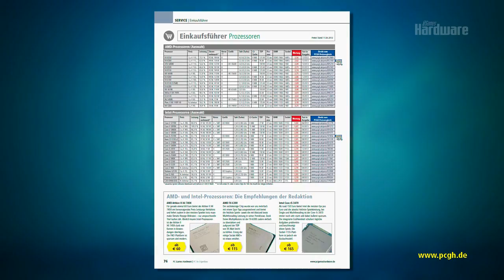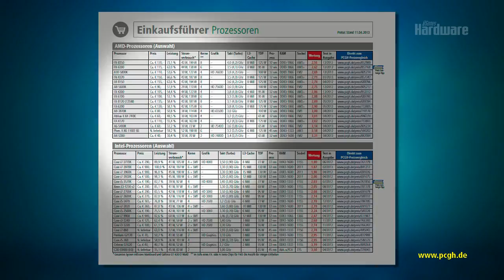Spiele-PC selbst bauen: Das neue PCGH-Sonderheft vorgestellt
Mehr Infos Das neue PCGH-Sonderheft erläutert ab 24. April anschaulich Schritt für Schritt, wie ihr einen Spiele-PC baut und Windows installiert, ein passendes Video legen wir obendrauf. Die PCGH-Bestenlisten und ausführliche Benchmarks helfen zudem, Fehlkäufe zu vermeiden, Geld zu sparen und Komplikationen auszuweichen.